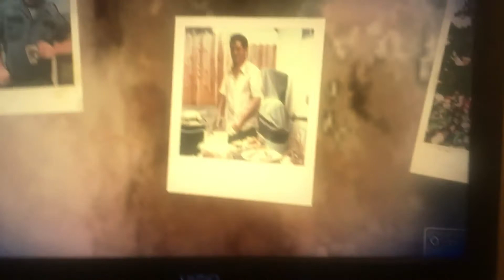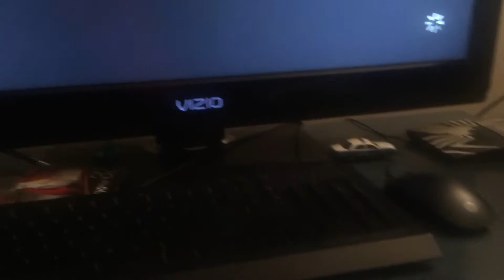The Walking Dead season 3 PERFECT ENDING part 2